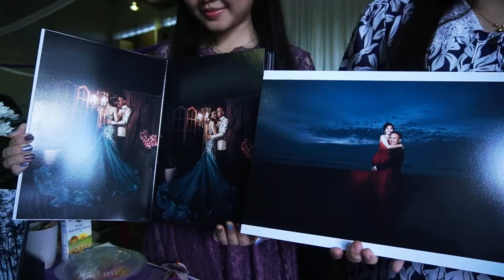Wedding Trailer // Sabahan Wedding // Ronny + Elynesca